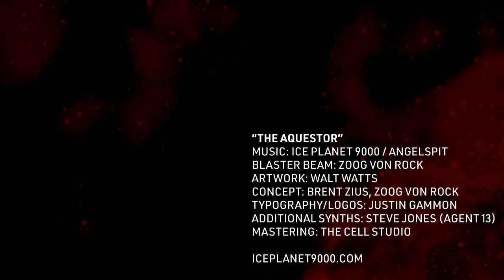THE AQUESTOR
THE AQUESTOR - ICE PLANET 9000/ANGELSPIT

The Aquestor is the latest track from Angelspit/Ice Planet 9000. Intergalactic radio signals drift forever over dark swirling synths and distorted Blaster Beam.
Inspired by 70’s science fiction, Jean Michel Jarre, Jodorowsky, Klaus Schulze, Chris Foss, Lovecraft and Vangelis.
Created with vintage analogue and modular synthesizers.

ART:
Concept: Brent Zius, Zoog Von Rock
Design: Brent Zius, Zoog Von Rock, Walt Watts
Creation/Realization: Walt Watts
Layout /Typography/Logos: Justin Gammon

Composition, Production: Zoog Von Rock
Blaster Beam: Zoog Von Rock
Analogue Synth Treatments: Steve Jones (Agent 13)
Additional Synths: Ice Planet 9000
Mastering: The Cell Studio

CONCEPT & STORY:
Brent Zius

Art: Walt Watts
Edit: Karl Learmont

BPRP57 |ISRC: USB6A2200505